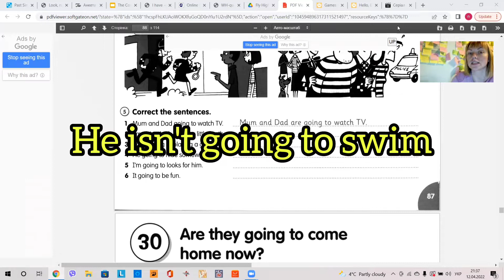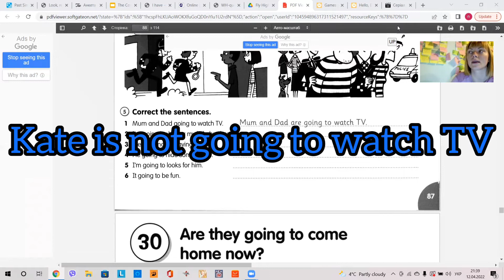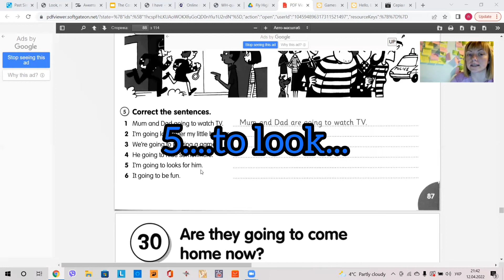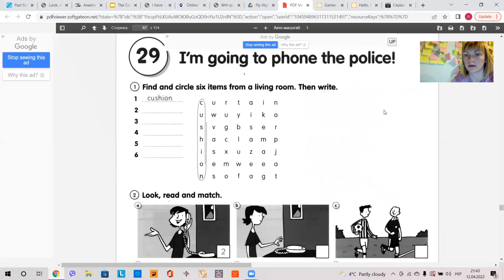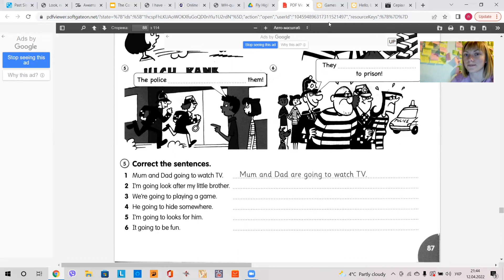English Time)))))) I am not going to....))))